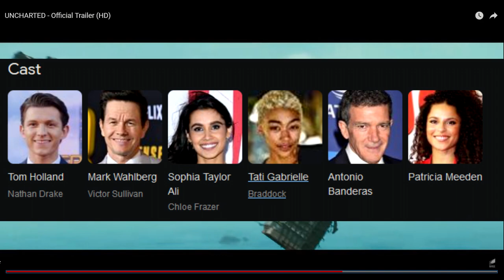The Uncharted Movie Looks Bad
Oh that new uncharted movie looks bad. Feelsbadman.jpg